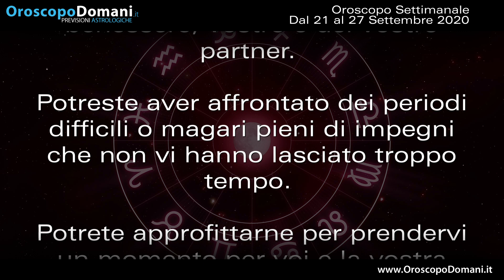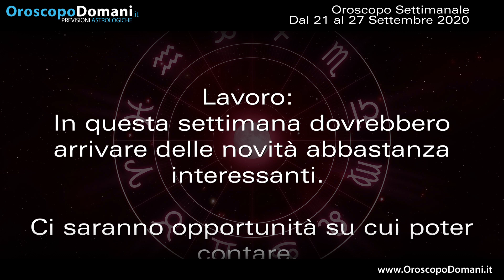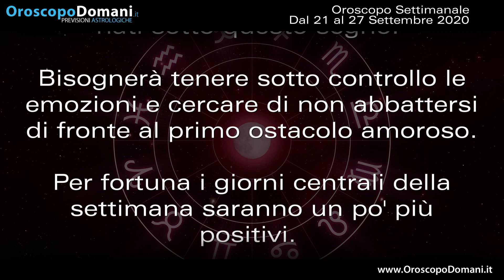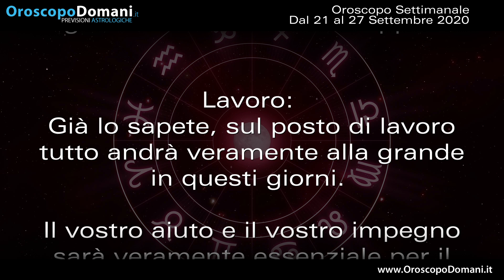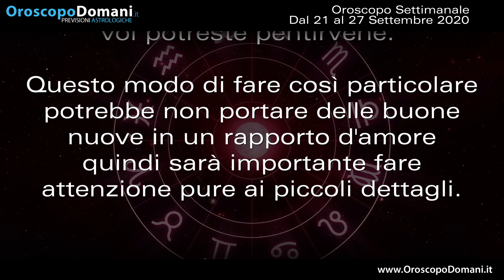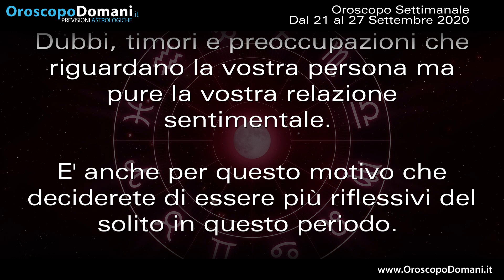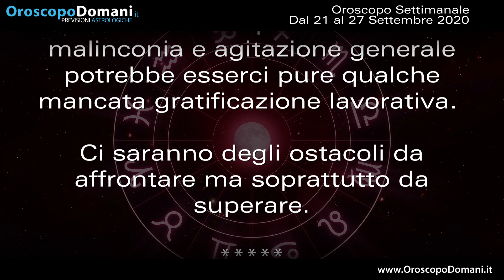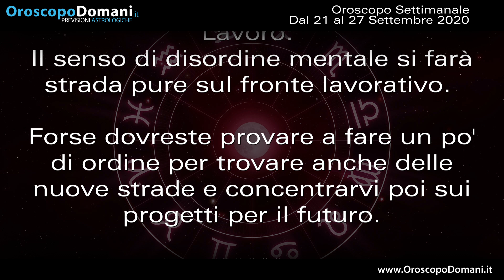Oroscopo Settimanale dal 21 al 27 Settembre 2020!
Cancro durante questa nuova settimana di Settembre avrete degli impegni che non vi consentiranno di godervi a pieno l'intimità. Leone decisamente bella e leggera questa settimana in cui il vostro umore sarà buono e le energie saranno interessanti. Sagittario il nervosismo ma soprattutto l'istinto potrebbe spingervi a prendere una decisioni importante senza riflettere abbastanza. Acquario ad aumentare questo senso di malinconia e agitazione generale potrebbe esserci pure qualche mancata gratificazione lavorativa. Ecco le previsioni dell'Oroscopo della Settimana che va dal 21 al 27 Settembre 2020!